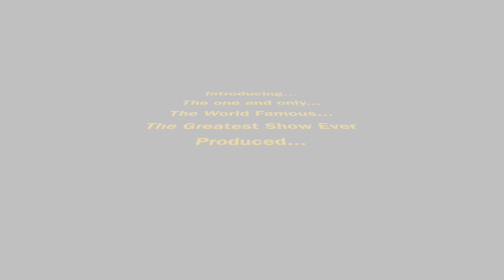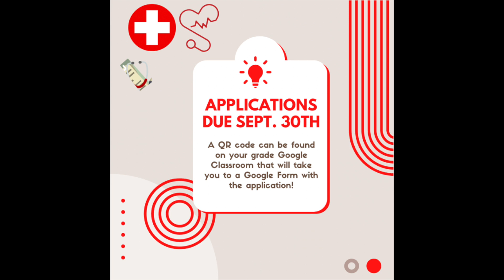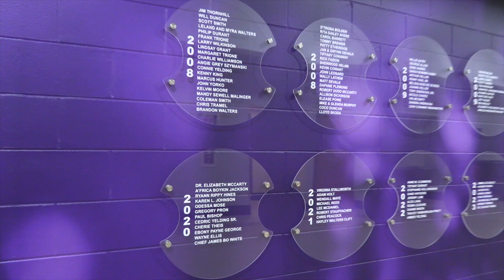Good Morning Daphne